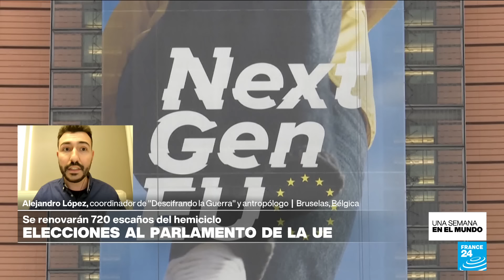Europa elige a su Parlamento, mientras las guerras avanzan en Ucrania y Gaza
¿Qué tanto sirven las elecciones del Parlamento Europeo dentro del bloque de los 27 y frente a los conflictos armados en curso? Esto, mientras Kiev usa armas de la OTAN en suelo ruso e Israel bombardea de nuevo un campamento de refugiados de la ONU en Gaza.